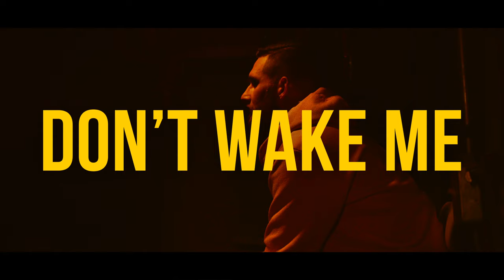Already Dead - 'Don't Wake Me' featuring BOS the Rapper [Official Video]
ALREADY DEAD w/ BOS THE RAPPER - DON'T WAKE ME

Filmed and directed by Roberto A. Terrones

Filmed in the Cali Basement, Methuen MA.

Cast: Brandon Bartlett, Nick Cali, Dan Cummings, Daniel Wilson.

Music and lyrics by Already Dead

Recorded at the Bridge Sound and Stage in Cambridge, MA

Engineered and mixed by Jimmy Corbett

Produced by Dan Cummings and Jimmy Corbett

Mastered by Alex Allinson

Music and Lyrics by Already Dead and BOS the Rapper

Visual artwork by Mark Saffie @saffiedesigns

Shoutout to the dreamers and the wanderers.